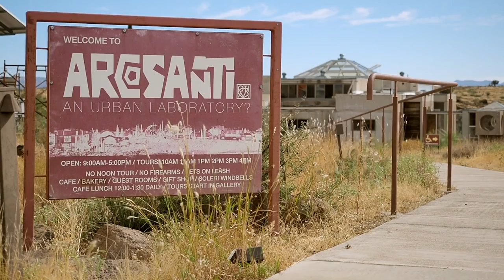Arcosanti – An Alternative Urban Form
60 miles north of Phoenix, AZ, Arcosanti is an experimental city designed and built by Italian-born architect Paolo Soleri. It was developed as demonstration site for Arcology Theory, integrating ecological thinking into architecture and urban planning. Soleri’s work in the mid 20th century was focused on three-dimensional city structures as a counter model for the two dimensional urban development he was witnessing in US cities. He recognized urban sprawl as a major sustainability problem, as it contributes to separation of people and creates dependence on cars. Through close proximity between working and living spaces he created a city model that was based around walking. He incorporated passive solar techniques into his designs to minimize energy and resource consumption and wanted to foster the idea of community by devoting large areas to public spaces.